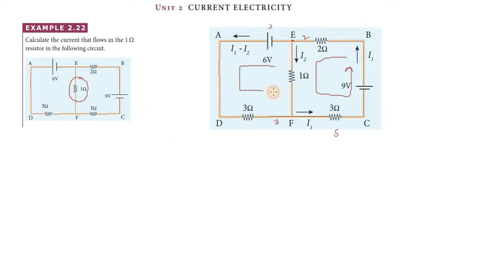Subscribe XII_PHYSICS | Unit_II| Example.Pblm.2.22 |CURRENT_ELETRICITY | TNSCERT | Class_XII